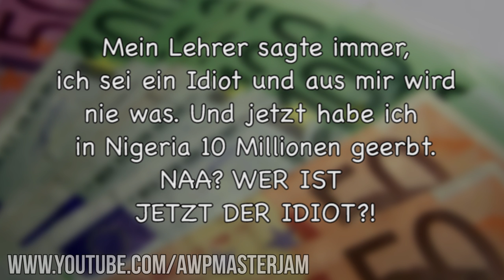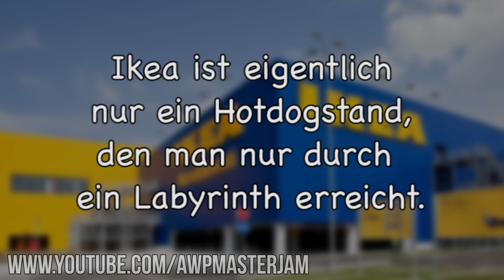Lustige Witze | Folge 55 (mit schwarzem Humor)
Endemol beyond
Stichwort: MasterJam
Am Coloneum 3
50829 Köln